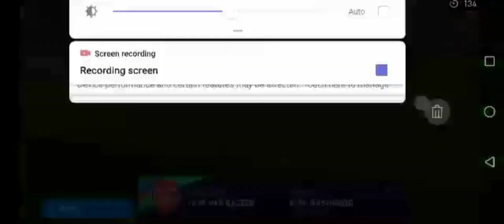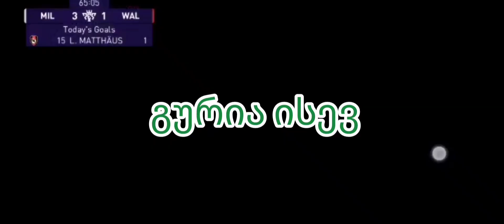ბრძოლა რეგიონის ჩემპიონობისათვის პეს მობაილში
16 რეგიონის,ქალაქის სქუადი ერთმანეთს ეჯიბრება ჩემპიონობისათვის